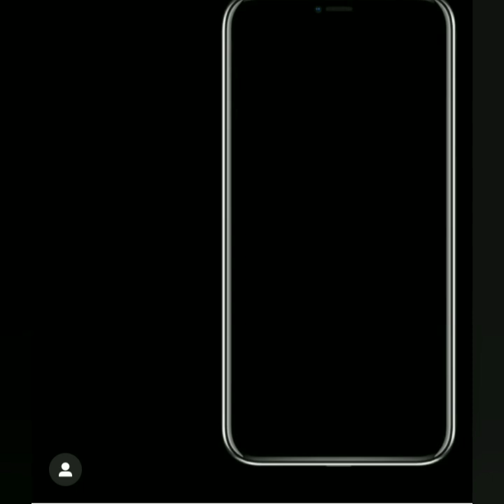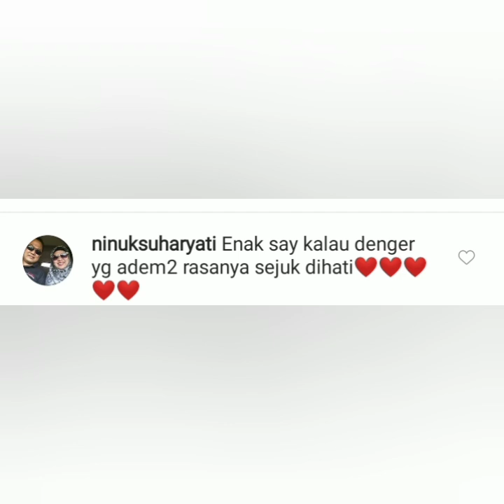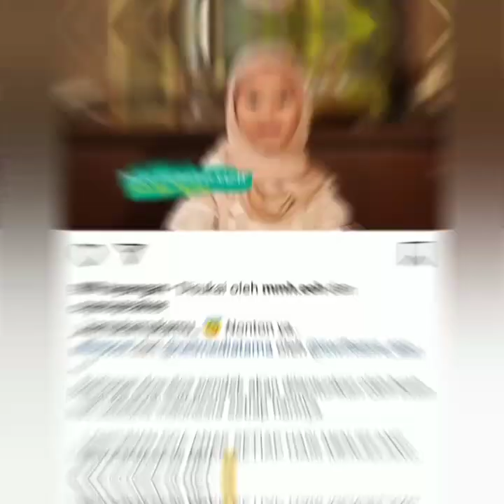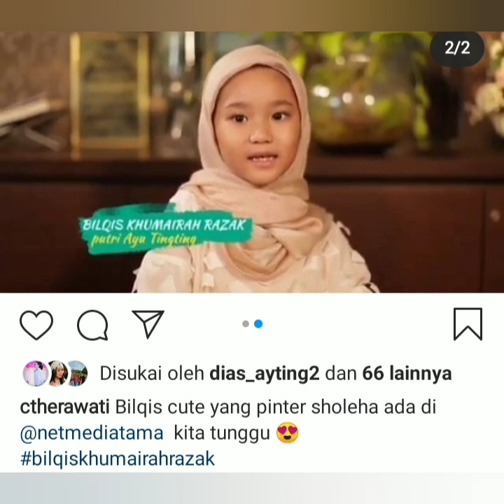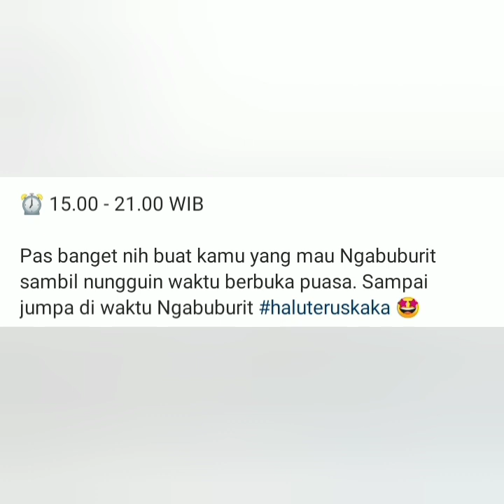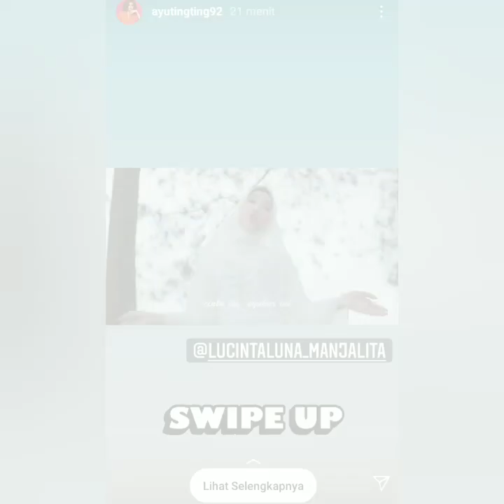Rangkuman kegiatan ayu tingting hari ini, Simak Lagu baru lucinta Luna manjalita